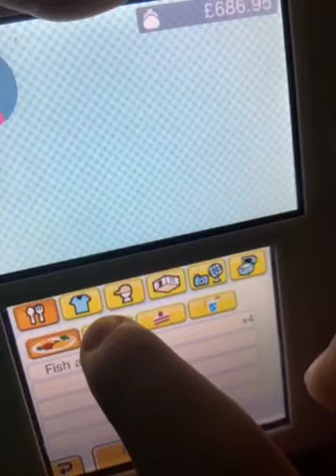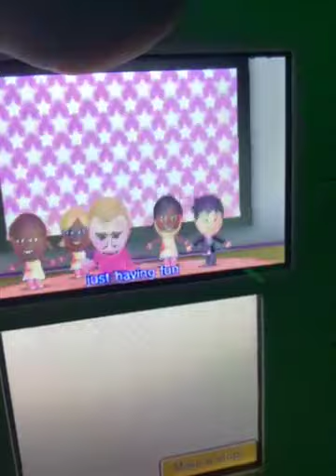Meeting Upham and Loretta Two New Tombliboo Islanders on YouTube For The First Time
Hey guys
I want you to meet Upham and Loretta Two New Tombliboo Islanders that have just joined us here on Tomodachi Life With Rainer and Robert
And Upham and Loretta can’t wait to have more fun with you guys in the next video